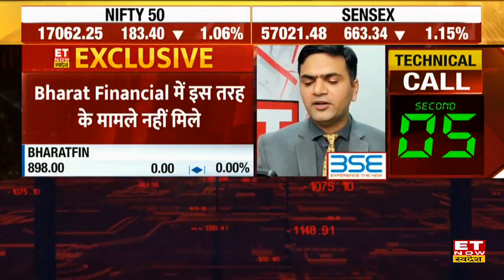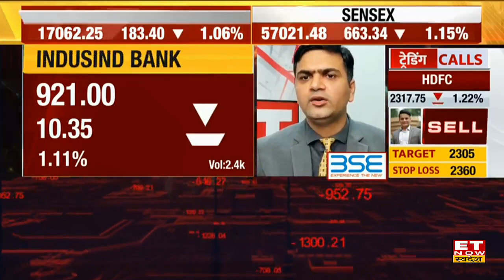Bharat Financial मामले में RBI से Indusind Bank को मिल सकती है राहत, जानिए क्या है बड़ी वजह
Bharat Financial Update | Indusind Bank Update | RBI on Indusind Bank-Bharat Financial |
भारत फाइनेंशियल के मामले में RBI से Indusind Bank को राहत, सूत्रों के मुताबिक
RBI की जांच में एवर-ग्रीनिंग ऑफ लोन के मामले में कोई गड़बड़ी नहीं। जानिए क्या है पूरी update